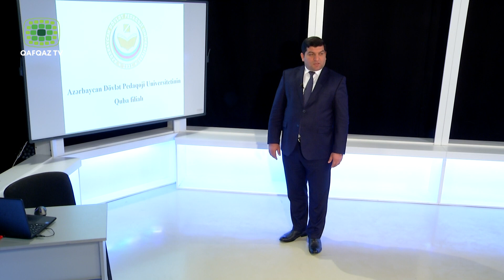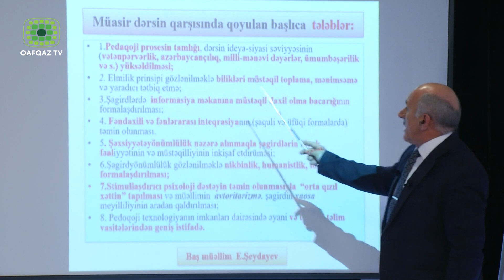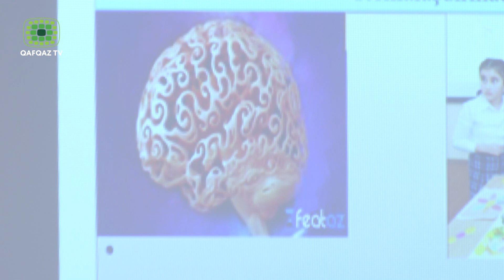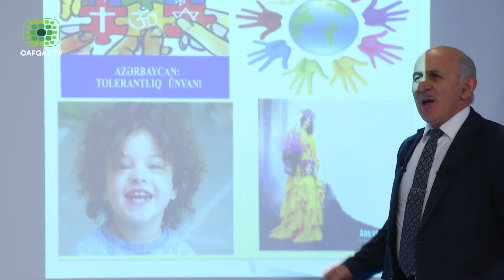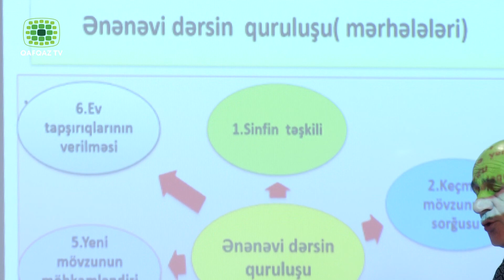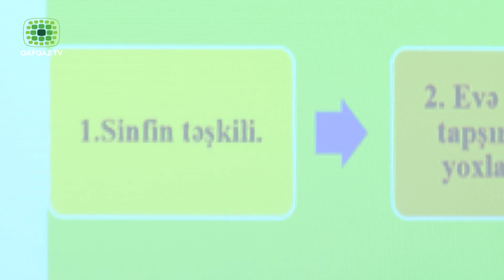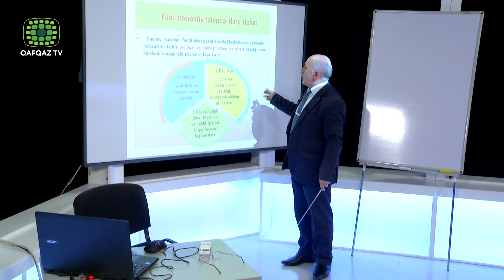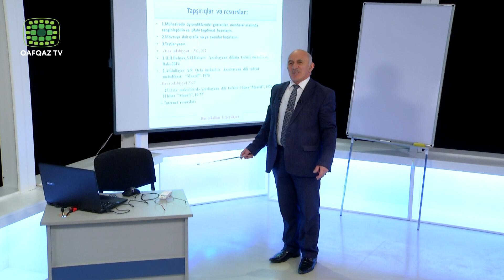ADPU QUBA FİLİALI VƏ QAFQAZ TV TƏQDİM EDİR. TELEMÜHAZİRƏ -1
GİRİŞ SÖZÜ: ADPU QUBA FİLİALININ DİREKTORU YUSİF ALIYEV
TELEMÜHAZİRƏÇİ: EYVAZ ŞEYDAYEV
TELEMÜHAZİRƏNİN MÖVZUSU: AZƏRBAYCAN DİLİNİN TƏDRİSİ METODİKASI